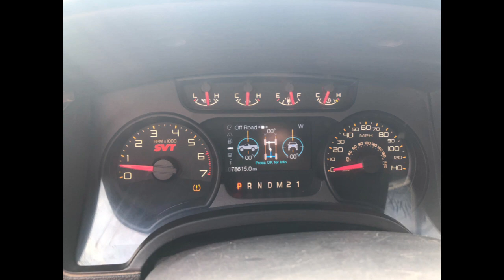2013 Ford Raptor